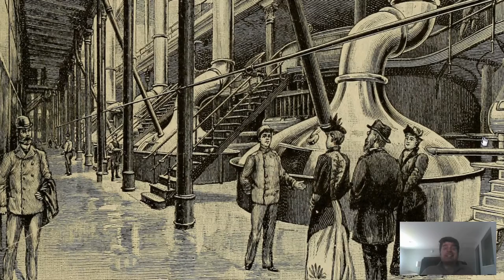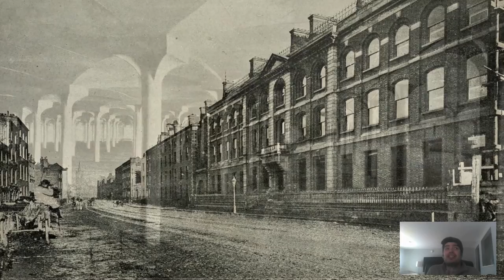Brief History of Guinness Beer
A brief history of Guinness beer is examined and explored in our latest video in tribute to St. Patrick's Day. In the video we discuss how Arthur Guinness went from investing 100 British Pounds to becoming the 7th largest company in the world. The video also features a few historical photographs of the brewery itself as well as the operations that took place.